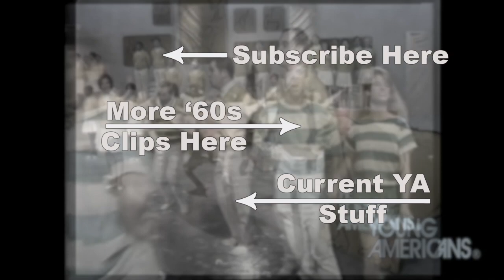1960s - Japan - Show Film Footage - 1968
Relive the history of The Young Americans from the 1960's to the 2000's on the Young Americans Alumni YouTube Channel! And if you have any old footage from the YAs, please get it to us so we can share it with everyone!